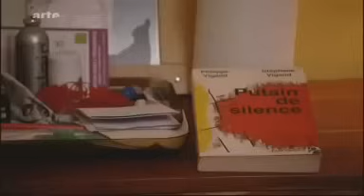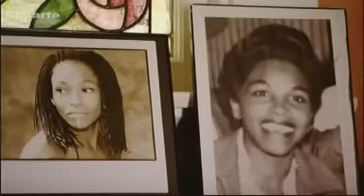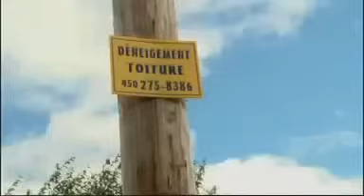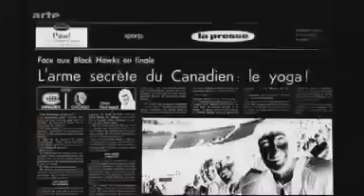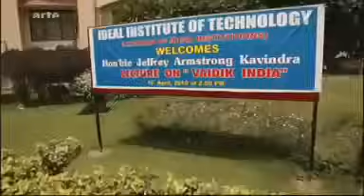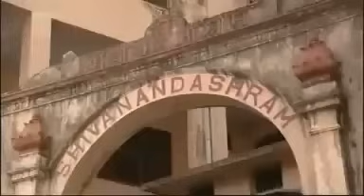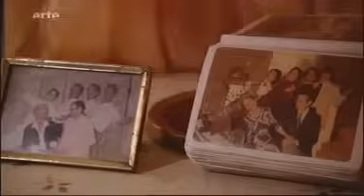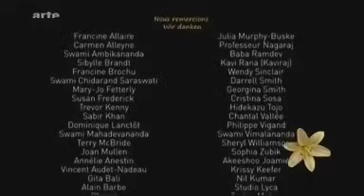Film documentaire d'Arte "Planet yoga"